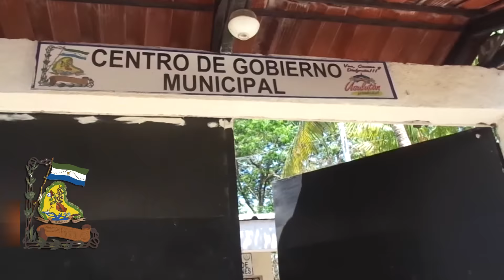Taller de Cosmetología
Miguel Jaime (Piedra), Alcalde de Usulután, a través  de la Unidad Municipal de la Mujer, te invita al Taller de Cosmetología que se realizara en el Centro de Gobierno Municipal. Inicio miércoles 10 de junio, inscripción GRATIS